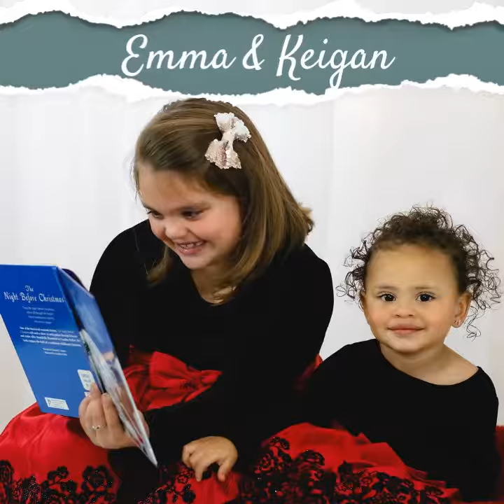Jan Butler Photography